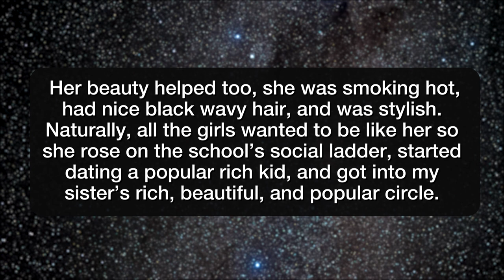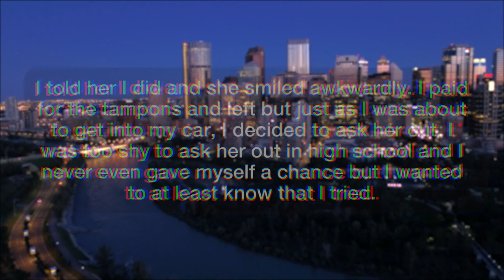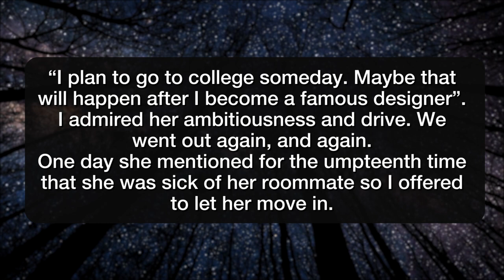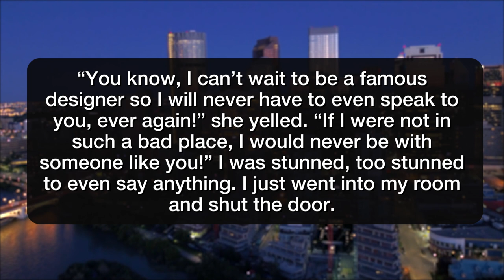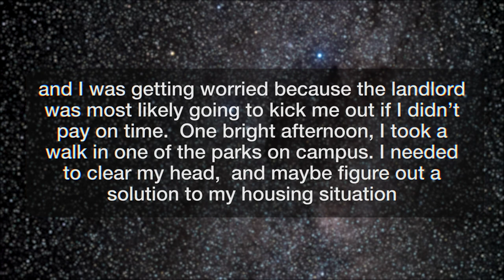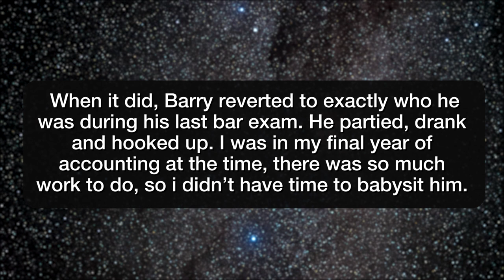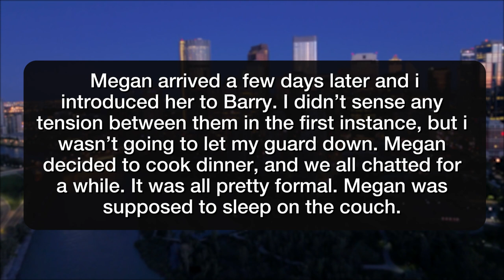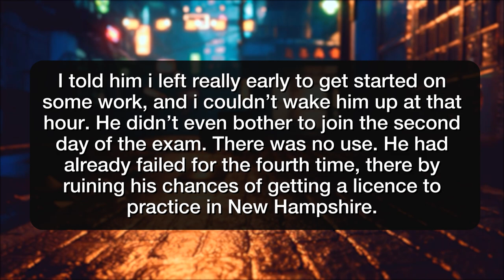r/NuclearRevenge | MY HOT ROOMMATE SLEPT WITH MY SISTER! - Reddit Stories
Reddit rSlash Storytime r nuclearrevenge where I hid my ex's design sketchpad Roommate slept with my younger sister, so i made him miss his Bar exam

Story 1 00:00
Story 2 13:00